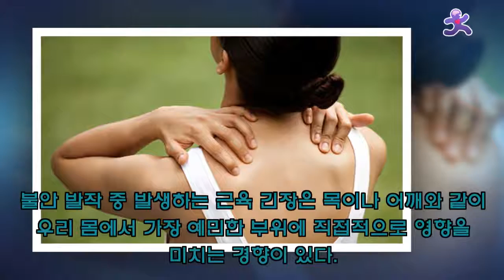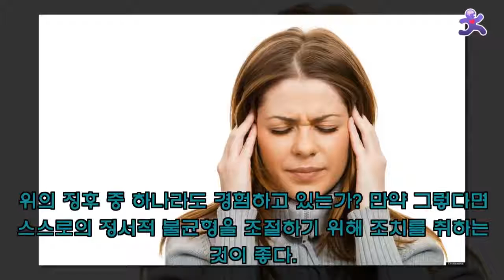불안 장애의 신체적 징후 10가지 ♥ 헬스조선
불안은 심리적 장애이지만 우리의 감정은 신체적 건강과 밀접한 연관이 있으며 직접적인 영향을 미친다는 점을 잊어서는 안된다.
내 동영상을 시청 해 주셔서 감사합니다.